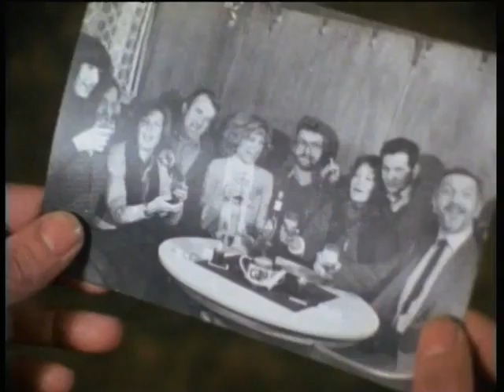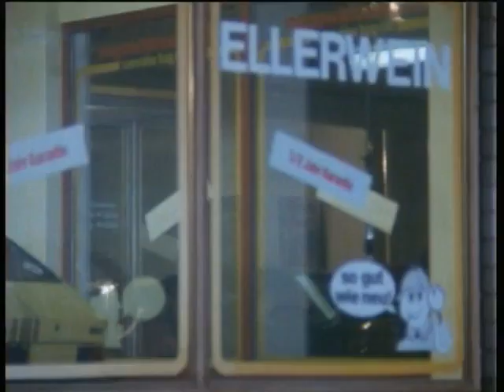Un caso per due 006 L'incendiario